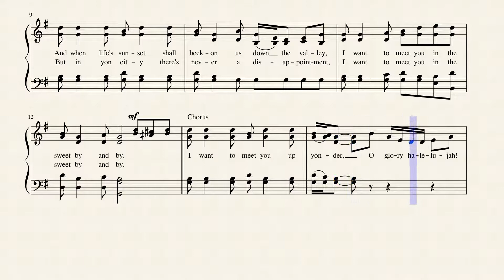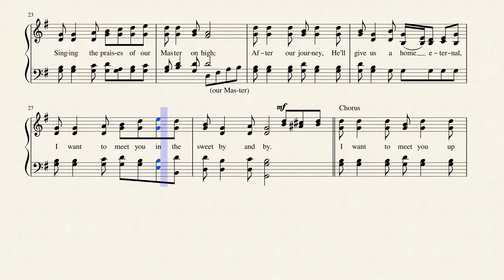I'll Meet You in the Sweet By and By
This gospel song was written and composed by Albert E. Brumley in 1936 and published in his 1973 collection, "I'll Fly Away-The Albert Brumley Songbook, 25 Gospel Favorites". Brumley was born near Spiro, Oklahoma on October 29, 1905. Pre-Dustbowl Oklahoma was primarily made up of sparse agricultural communities; Brumley's family was no different. He spent much of his early life chopping and picking cotton on his family's farm. In 1926, he enrolled in the Hartford Musical Institute of Hartford, Arkansas, and studied there through 1931. The Institute was led by Eugene Monroe Bartlett (1884–1941), owner of the Hartford Music Company and composer of the well-known gospel song "Victory in Jesus”. Brumley purchased Hartford Music Company in 1948. Brumley married Goldie Edith Schell in 1931. They lived on the banks of Big Sugar Creek in Powell, Missouri, where they raised six children. "I'll Fly Away," "Turn Your Radio On," "If We Never Meet Again (This Side of Heaven)," "I'll Meet You In The Morning," "Rank Stranger," and "He Set Me Free" are among a host of favorites written by Albert E. Brumley. He wrote over 800 songs. He established the Albert E. Brumley Sundown to Sunup Gospel Sing (now Albert E. Brumley Gospel Sing) in 1969 in Springdale, Arkansas. Brumley has been inducted into the Nashville Songwriters Hall of Fame, Gospel Music Hall of Fame, and Oklahoma Music Hall of Fame. Albert Brumley was a member of the Church of Christ and is buried at Fox Church of Christ Cemetery near Powell, Missouri. He died November 15, 1977. Brumley's son Tom, who would die in 2009, later became a respected steel guitarist in country music and songleader in the Church of Christ in Powell. —Wikipedia